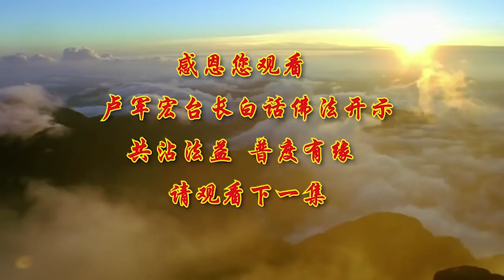第101集【除心垢染 行即清净】【白话佛法视频】2020年7月4日